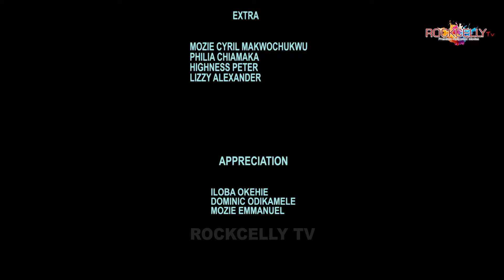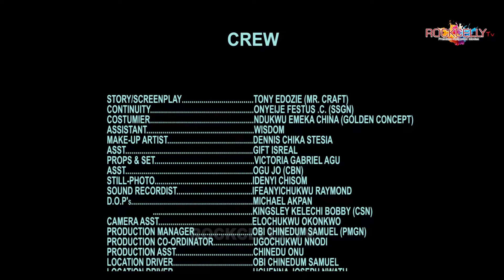BEHIND THE TEARS(1) EMEKA IKE | IFY EZE | BROWNY IGBOEGU | NOLLYWOOD LATEST MOVIES 2024